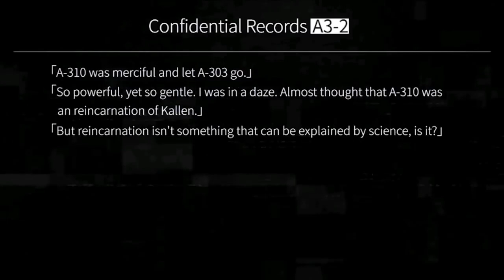Explaining Everything in the New Arc Trailer | Honkai Impact 3rd [Pre-Revelation] Analysis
The trailer for the new story arc in Honkai Impact 3rd [Pre-Revelation] just dropped last week. This trailer contains many hints and pieces of information regarding what could we expect from the new story arc in Honkai Impact 3rd that will start in Chapter 26 in version 5.2 of the game, and will focus on Otto and Shickshal. The release date of the version is expected to be 21 October.

Due to the multi-medium nature of the Honkai Impact's storytelling, this trailer contains information from not just the game, but also manga such as Second Eruption and Elan Palatinus, as well as Durandal, Seven Swords, and Anti Entropy Visual Novels. Because of this fact, many players that do not consume extra content may be confused about what's happening or who are some of the characters. In this video, I will explain everything that is happening in the [Pre-Revelation] trailer scene by scene and try to provide a quick and easy understanding for those that are confused.

I will also theorize and speculate a lot regarding what may happen and the direction this arc may be going. This arc seems to build up and deliver one of the most anticipated moments that the Honkai Impact 3rd players have been waiting for, and that is the conclusion of Otto's mad journey in reviving Kallen. I am extremely hyped for this arc and cannot wait to share my enjoyment with all of you.

► Timestamps:
0:00 Thumbnail&Title
1:21 Otto and Durandal
2:17 Otto's Plan
4:51 Seele and Bronya
7:32 Fu Hua and Li Sushang
9:21 Mei vs Durandal
11:06 The Imaginary Tree
12:45 Kiana vs Otto and the Void Archive
16:17 Otto is dead
19:17 SUBSCRIBE